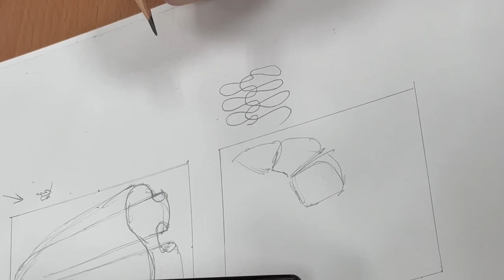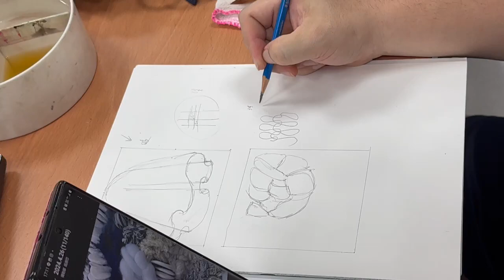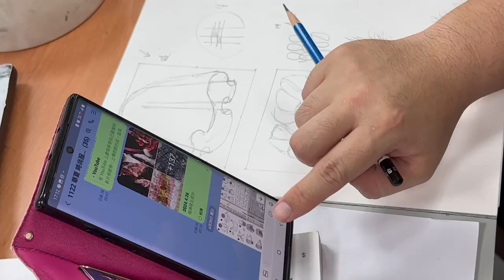時尚設計繪畫 布料畫法 水彩示範 04